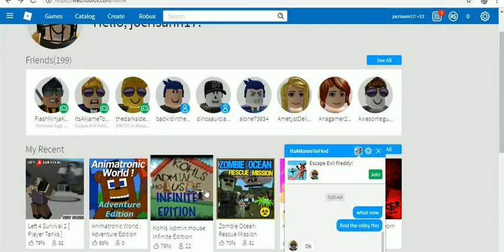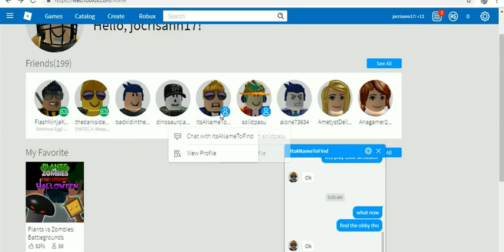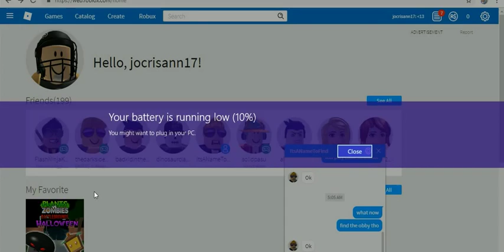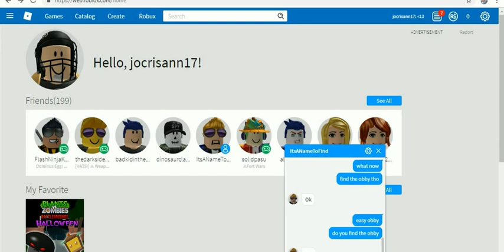roblox favorite games 2 -12